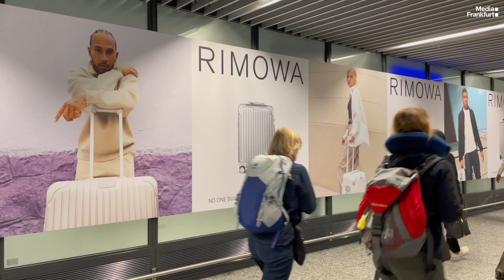RIMOWA's Star-Studded Campaign at Frankfurt Airport | Media Frankfurt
RIMOWA's star-studded campaign at Frankfurt Airport:

⯀ Benefits: Highly visible, continuous premium advertising

⯀ Target group: High-income international non-Schengen arrivals

⯀ Booked ad media: "Gallery Arrivals B" – 5 digital screens in combination with 2 large-scale wall panels

⯀ Location: Frankfurt Airport, Terminal 1, Pier B, Arrivals

The campaign ran throughout November. It highlighted the transformative power of travel and focused on the individual stories and journeys of the three world-renowned stars featured.